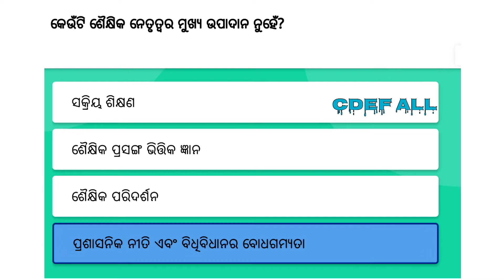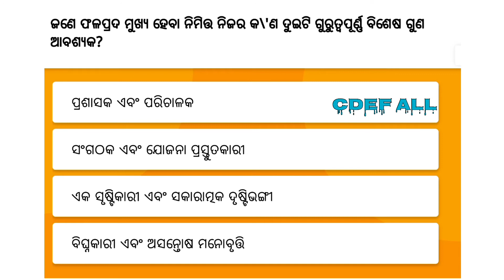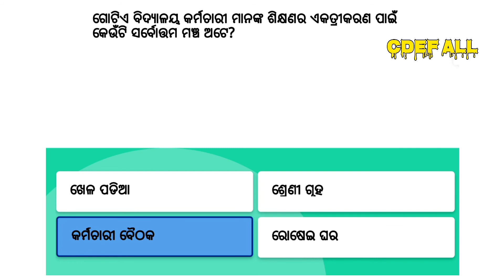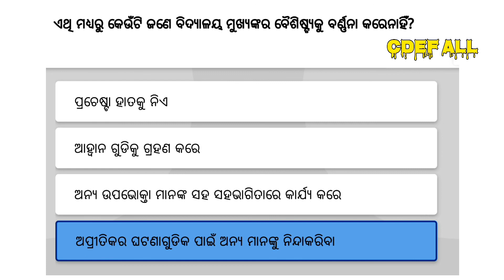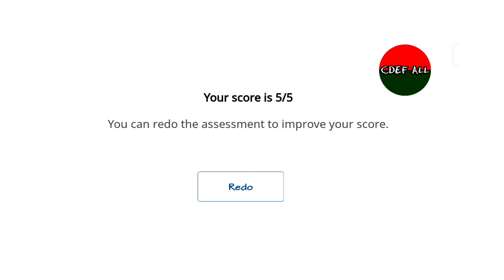Nishtha Training Module 13 Set 1 Set 2 Quiz Answer, Nishtha Module 13 Answers,Module 13 Set 1 Set 2,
nishtha module 13 set 1 answers, module 13 set 2 answers, module 13 quiz answers, cdef all, diksha module 13 self assessment, module 13 quiz,